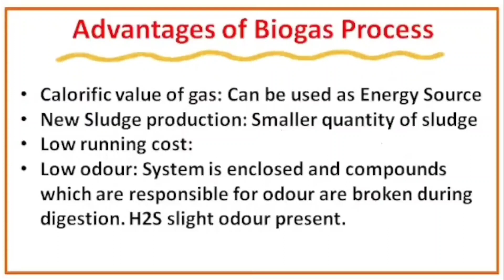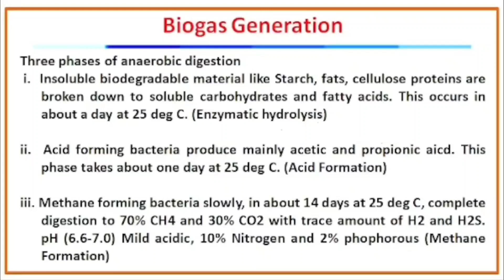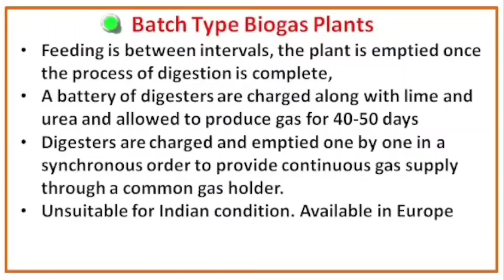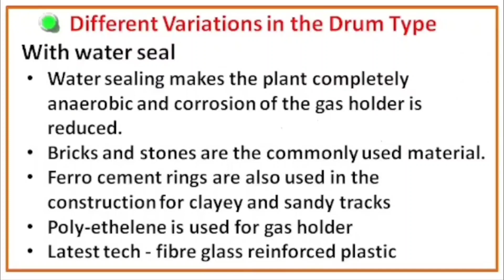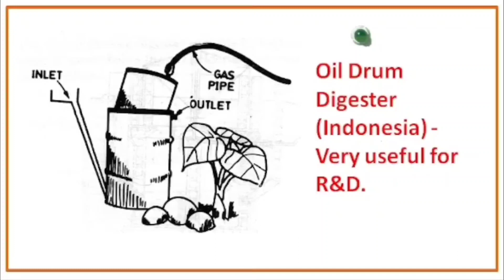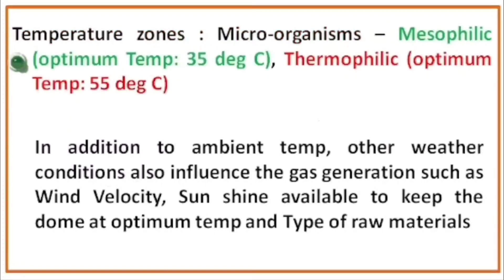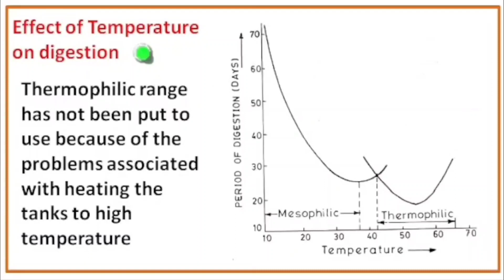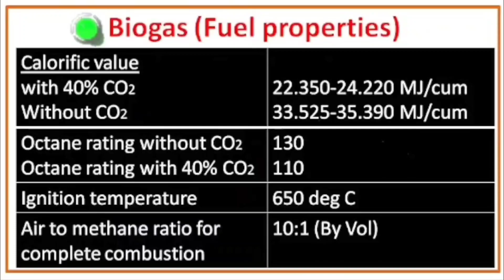Fundamentals of Biogas Generation (Bio Energy Systems)